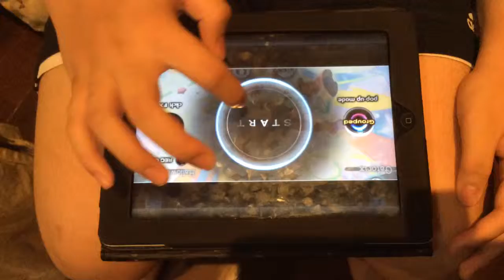Game by Gems